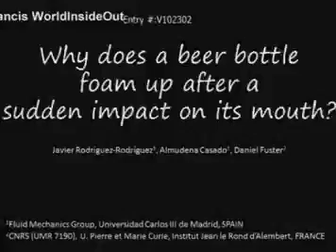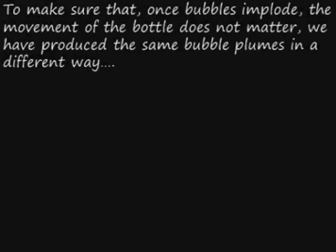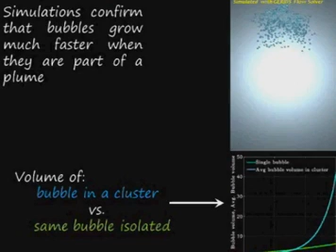Why does a beer foam up after you tap the glass